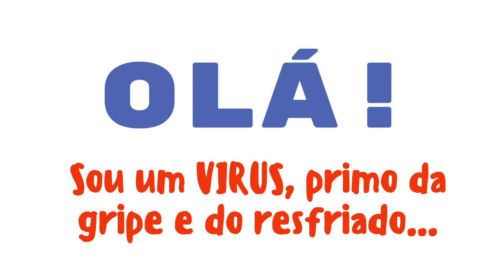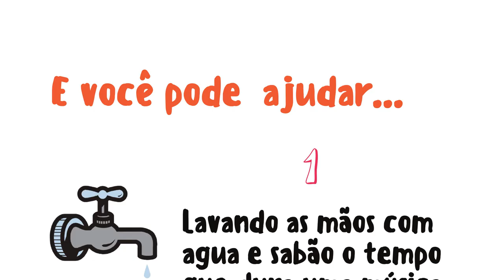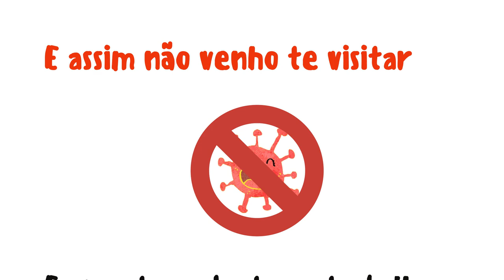COVID-19: Olá, crianças! Eu sou o coronavírus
Para a criança compreender um pouco mais sobre o coronavírus